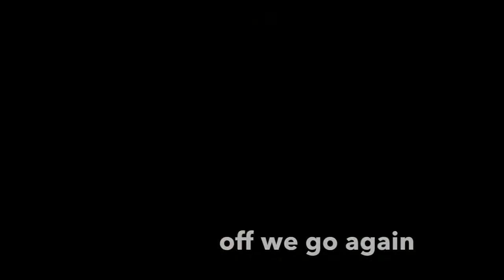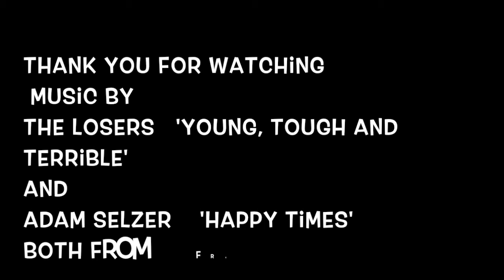Harris Mobile Library Movie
short film of the Harris Mobile Library shot in September 2015 - one day in South Lochs - to promote what we do and show why it is such an important part of the Western Isles Libraries Service. We hope you enjoy it!